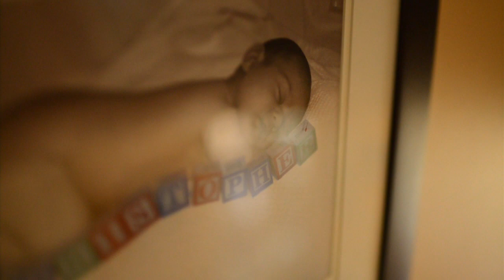Wings Maternity Home - 700 Club Canada